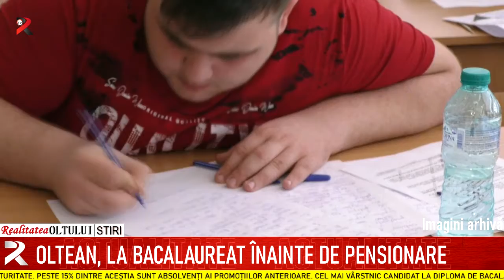Oltean, la bacalaureat înainte de pensionare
Înscrierea absolvenților de clasa a XII-a și a XIII-a la examenul de Bacalaureat s-a încheiat. Peste 2500 de tineri și nu numai s-au înscris la examenul de maturitate. Peste 15% dintre aceștia sunt absolvenți ai promoțiilor anterioare. Cel mai vârstnic candidat la diploma de Bacalaureat se apropie de pensie.